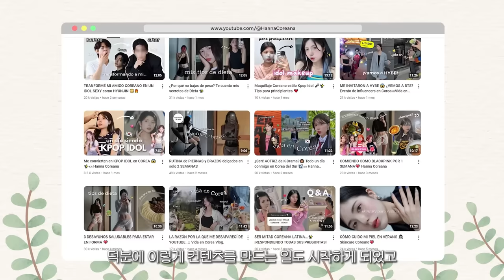¿Choques Culturales y Discriminaciones?😱 CÓMO ES SER MULTICULTURAL